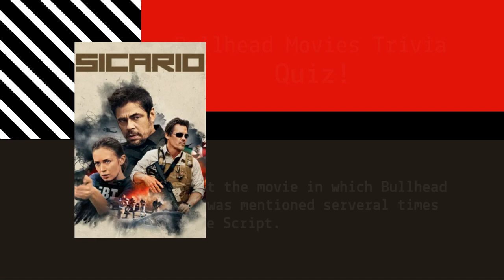Bullhead City Guide Movies Trivia Quiz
Have you watched a lot of movies in the past 2 years? Take the Bullhead City Guide Movies Trivia Quiz. Challenge. Can you name the movie where Bullhead City, Arizona was mentioned in the script several times? Take the Movies Trivia Quiz.
Chapters:
00:00 - 00:10 - Sicario - Action - Crime - Drama
00:11 - 00:21 - Gone In 60 Seconds - Action - Crime - Thriller
00:22 - 00:36 - The Last Stand - 24 Hours To Live - Get The Gringo
00:37 - 00:47 - Countdown To Movies Trivia Answer
00:48 - 00: Answer Revealed!

Got a Prime Membership - Watch free movies now